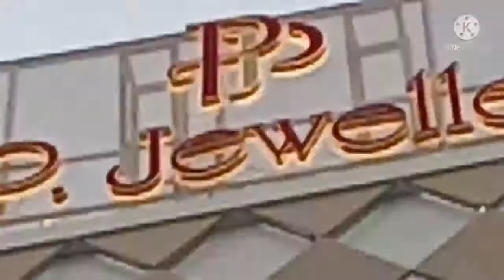SHRI PAWAN GUPTA'S P.P.JEWELLERS NEW SHOWROOM INAUGURATION SOUTH EXT.PART 1 NEW DELHI